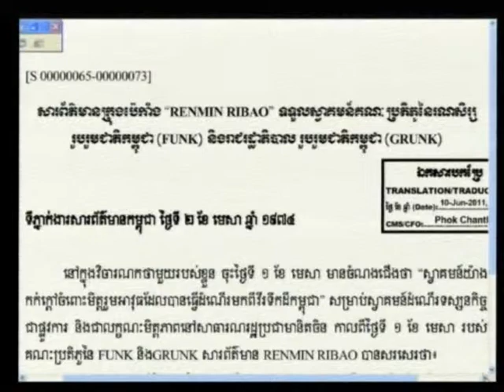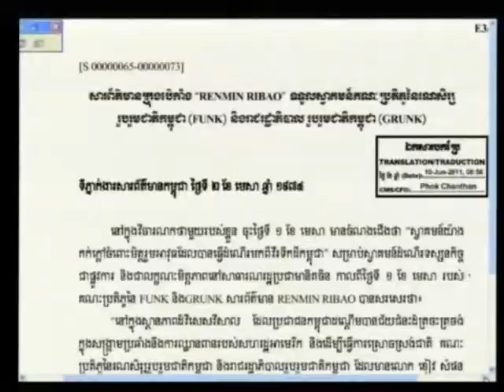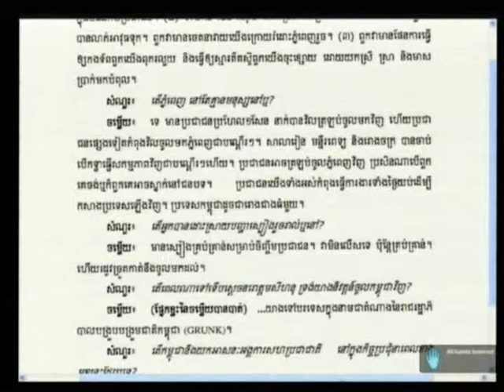E1 104R 2012 08 08 S3 FL KH Pub